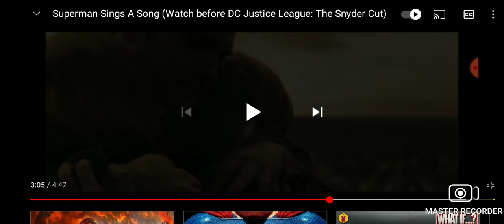reacting to superman sings a song